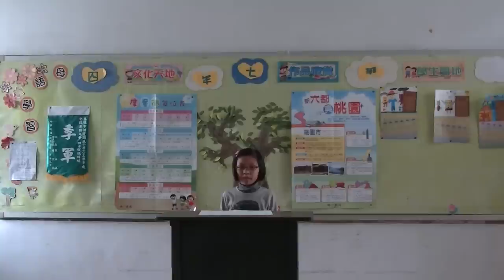阿蓮小小說書人＿許願池的精靈少女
四年級參賽者玟溦